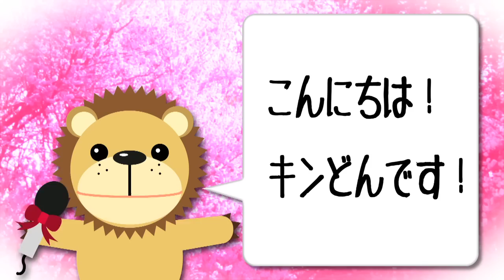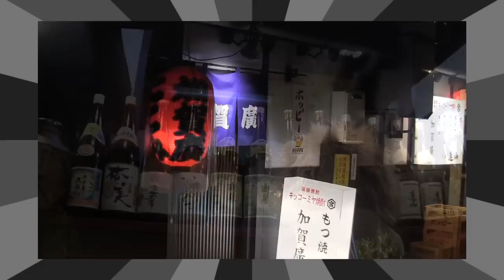【インタビュー】鏡 五郎／修善寺の宿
2013年1月8日発売　鏡　五郎「修善寺の宿」！！　新年早々、鏡五郎さんに突撃インタビューをしてきましたっ！！新曲「修善寺の宿」について色々お話していただけました♪♪

・『修善寺の宿／あばれ天竜』KICM(SX)-30567